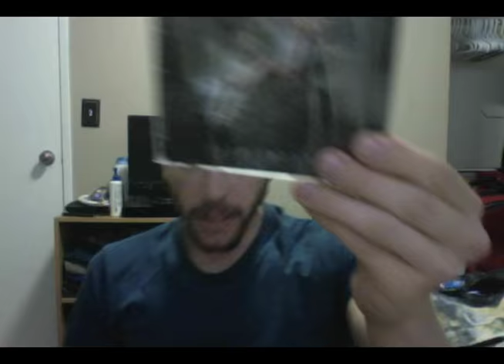SWA Training Journal: Entry 1 [Headaches and Headscratches]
Talking about my trip to Calgary, training at the Storm Wrestling Academy and more!